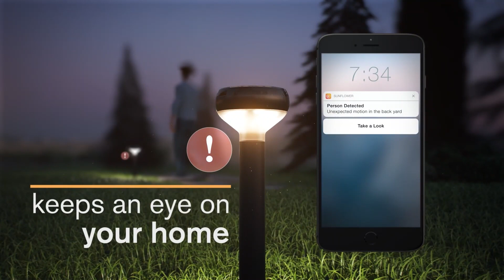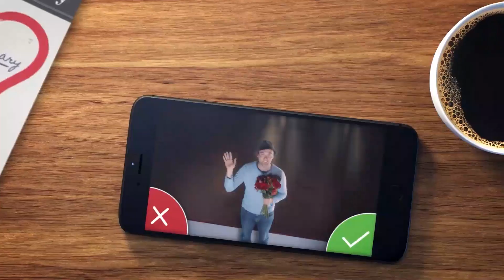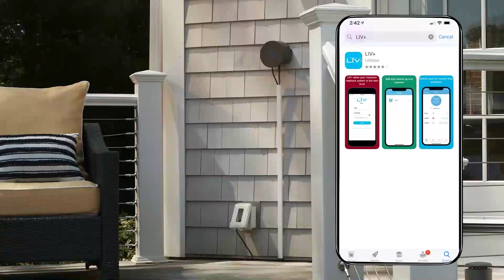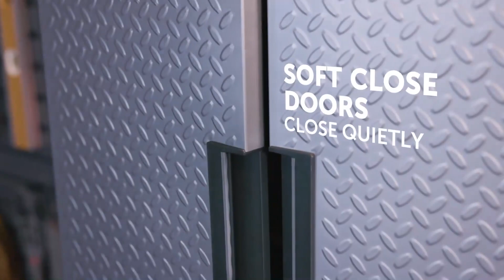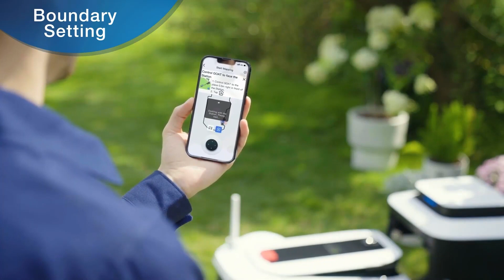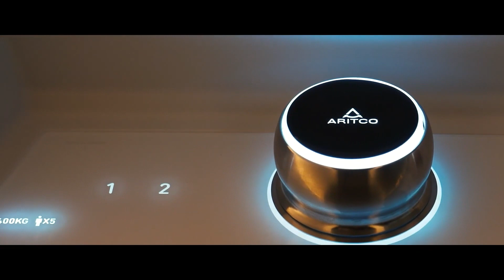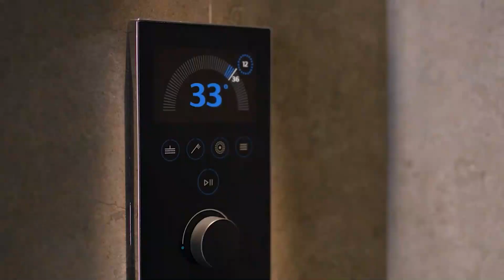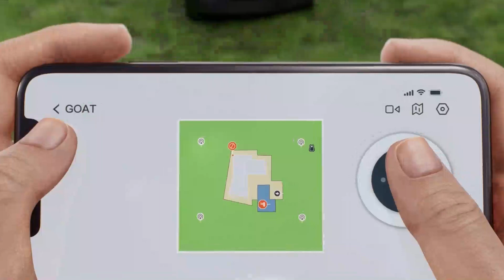COOLE ERFINDUNGEN, DIE JEDER HAUSBESITZER SEHEN MUSS.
00:00 Intro
00:24 Home Awareness System
01:25 Ori Expandable Apartments
02:10 AlunoTec Pergola
03:09 Thermacell LIV
04:12 PIVOT Bed
05:08 The Gladiator® Flex Cabinet System
06:00 ECOVACS GOAT G1
07:08 Moley Robotic Kitchen
07:51 Phantom Screens
08:41 Aritco HomeLift
09:40 Poseidon Smart Mirror
10:33 Pero Gesture Control